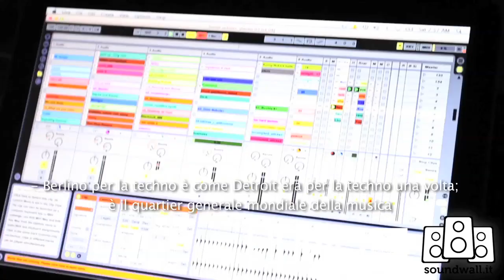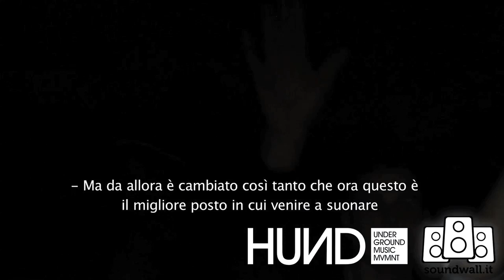Marc Houle @ HUND video recap.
HUND INTERVISTA MARC HOULE CON LA COLLABORAZIONE DI SOUNDWALL.IT.